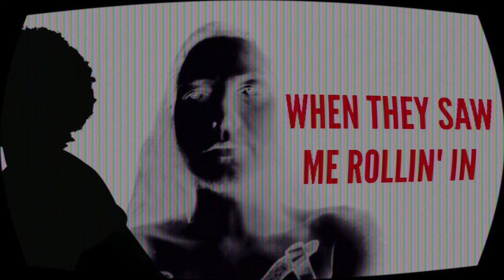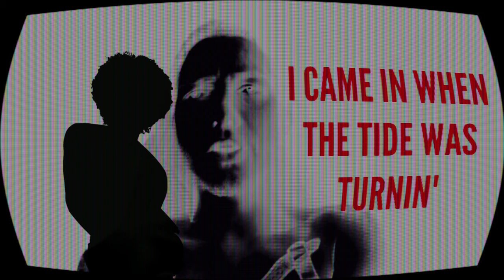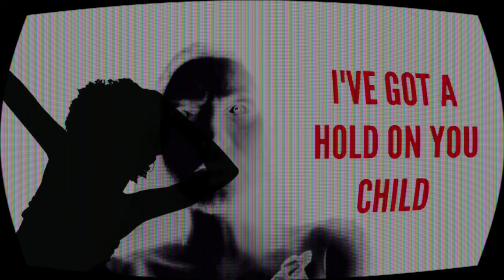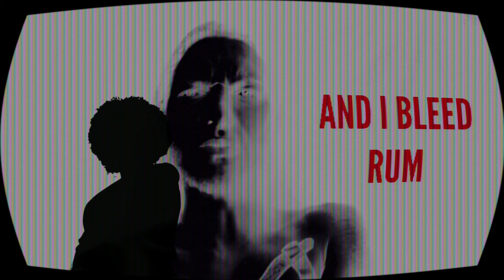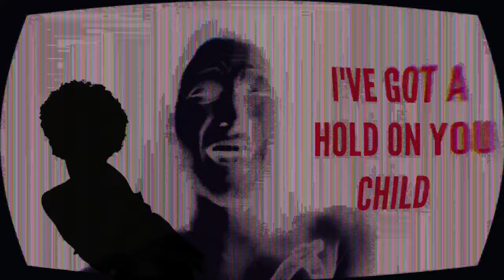Ruff Majik - Gregory (Official Lyric Video)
"Gregory" by South African powerhouse Ruff Majik is taken from the band’s latest album "The Devils Cattle". The track is a fuzzed-out bass driven sonic dirge about addiction as vocalist and guitarist Johni Holiday explains, "This one is about a good friend and his struggle with addiction. People can fill in the blanks if they want to, or just ignore the lyrics and enjoy the bass line."Taken from the band’s latest full length album The Devils Cattle, the track is a fuzzed-out bass driven dirge about addiction as vocalist and guitarist Johni Holiday explains, "This one is about a good friend and his struggle with addiction. People can fill in the blanks if they want to, or just ignore the lyrics and enjoy the bass line."

"The Devils Cattle" has garnered widespread global attention with media praising the release:

“The South African fuzz merchants return with another amphetamine-fuelled joy-ride through the dive bars and dark alleys of their psychic landscape” – Metal Hammer

“Ruff Majik don’t hold back in The Devil’s Cattle and the result is an album of controlled chaos that never ceases to surprise." - Texx and The City

“This is a band at the top of their game and you never get the same album twice from Ruff Majik. I can’t wait to see what the guys come up with next.” - Outlaws of The Sun

" It’s wild and raucous, it’s unashamedly catchy, and at times it’s ferociously heavy too. It’s also some of the most inventive heavy rock I’ve heard in a long time." – The Sleeping Shaman

“The Devil’s Cattle is a cacophony of aural madness and probably best enjoyed on full blast, while doing several things simultaneously that probably aren’t exactly street legal” – Power Play Magazine

“It is astonishing to think their first EP only came out five years ago.” – The Obelisk
“Catchier, Crazier, Groovier, Heavier, Ruff Majik is unstoppable, for our greatest pleasure!” – More Fuzz

"The Devil’s Cattle"  is a 13 song fire cracker filtered through the colourfully twisted lens of lead vocalist, guitarist and songwriter Johni Holiday and the first to feature producer, fellow heavy weight, and multi-instrumentalist Evert Snyman. The Devil’s Cattle is a collection of dystopian hymns and ‘feel good’ apocalyptic jams to shake your hips and bang your head to. Think zombie montages, demonic cabarets, drug fuelled car chases, claustrophobic riffs, psychobilly freak-outs and hypnotic duo-toned sonics tightly packed into a highly fluid slice of high speed rock and roll.

P&C 2020 Mongrel Records a division of Just Music